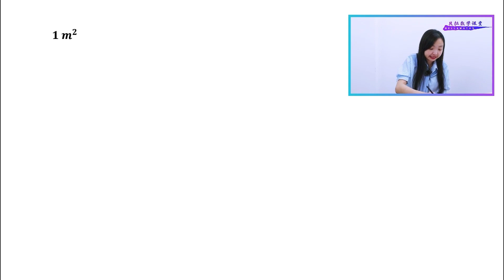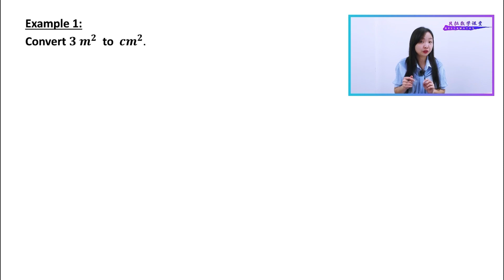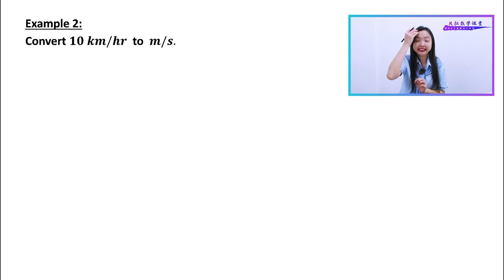Unit Conversion | 单位转换这样做，超容易的